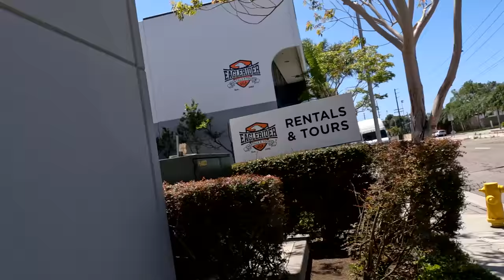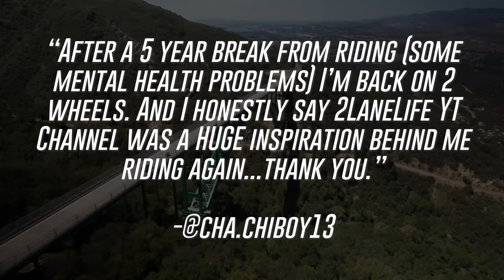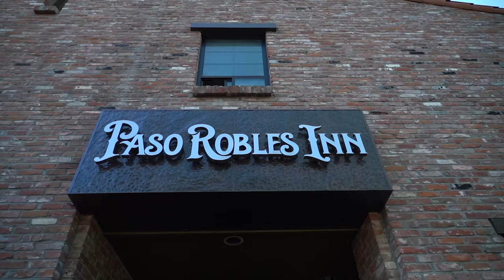Harley-Davidson Tri-Glide | We Picked up a Trike from Eagle Rider!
In preparation for our trip up north, we picked up a Harley-Davidson Tri Glide for Lance so he could still ride while his leg heals! In this video, we ride 2-up out to Eagle Rider in Hawthorne to go pick up the bike before heading out to  Carey Hart's "The Good Ride" Event at Tarantula Hill Brewing in Thousand Oaks to see some friends!

Something a little different, but we hope you enjoy this drop before the epic series comes out right after!

See ya down the road!